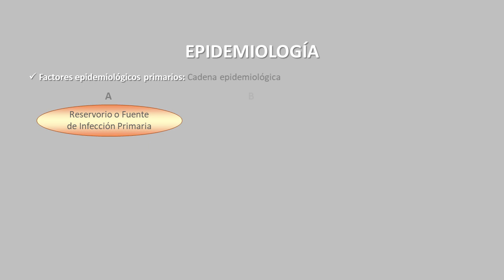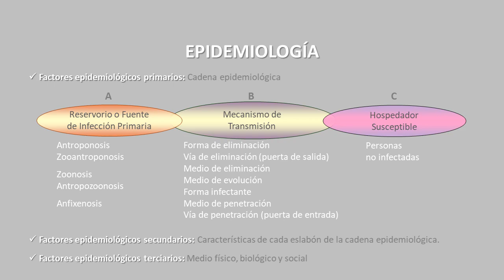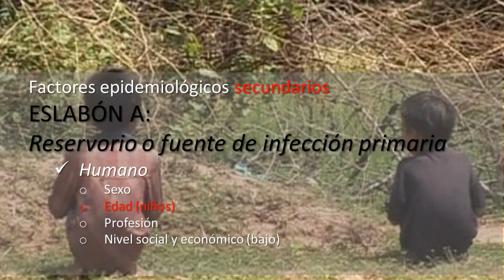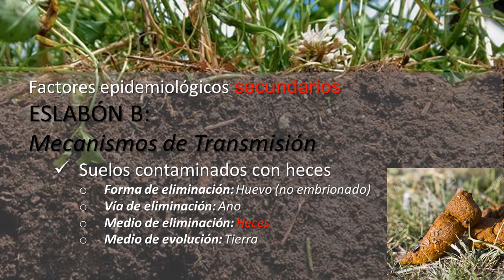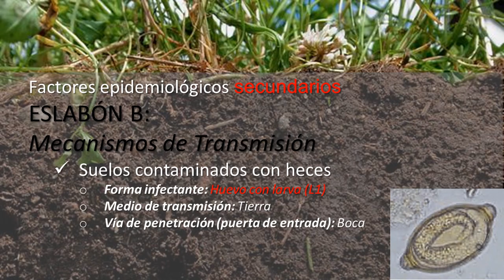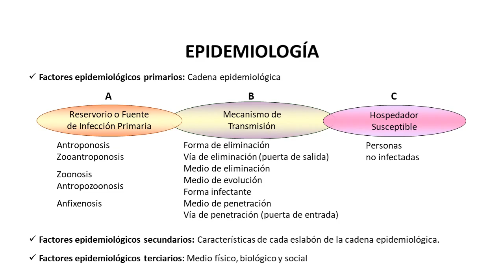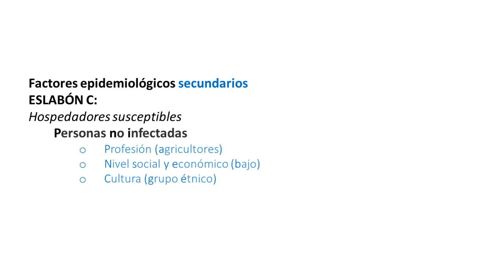Tricuriasis, EPIDEMIOLOGÍA (resumen + memorización)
Este y los otros temas de nuestros cursos, en las áreas de la "microbiología", la "parasitología" y la "medicina tropical", abordan varios de los problemas sanitarios más preocupantes de la humanidad en la actualidad, y han sido desarrollados por docentes de la "Universidad de Carabobo" (UC) y la "Universidad Nacional Experimental Rómulo Gallegos" de Venezuela, de acuerdo a la información más reciente aportada por investigadores e instituciones como la OPS, la OMS, la OMSA, el PNUMA y la FAO, entre otros.